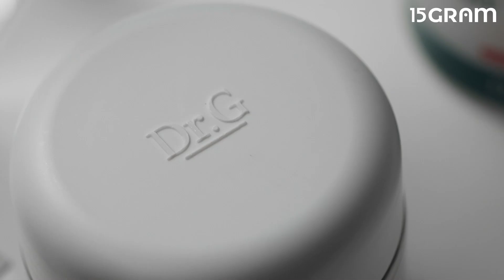[15그램] 닥터지 레드 블레미쉬 클리어 모이스처 크림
(광고) 피부가 당겨 가려운
건조한 민감 피부가 고민인가요?

아쿠아 병풀이 속부터 촉촉하게 잠재우고
모공보다 작은 탄성 리포좀에 담긴 진정 보습 성분이
피부 속까지 흡수해 당기지 않고 촉촉한 피부를 유지합니다.

ㆍ클라이언트 : 닥터지
ㆍ광고상품명 : 컨셉필름

닥터지 레드 블레미쉬 클리어 모이스처 크림